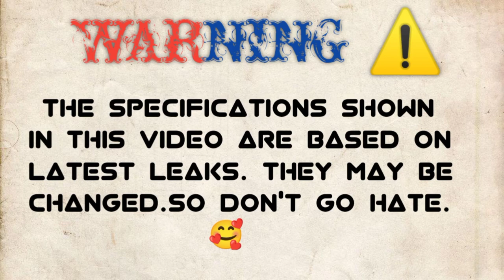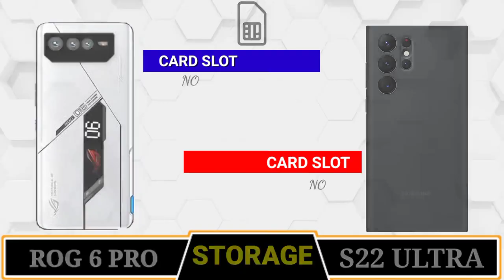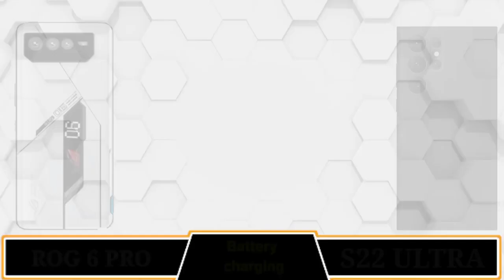ASUS ROG 6 PRO vs SAMSUNG S22 ULTRA🔴 COMPARISON || CAMERA || PUBG || BATTERY || ANTUTU || PRICE